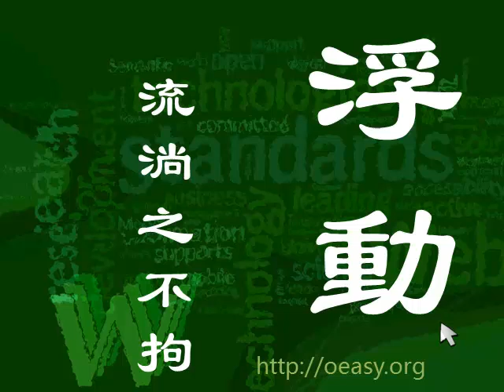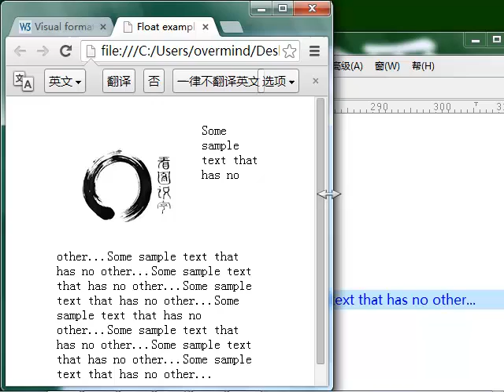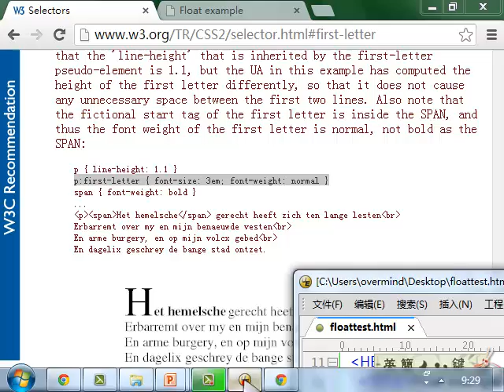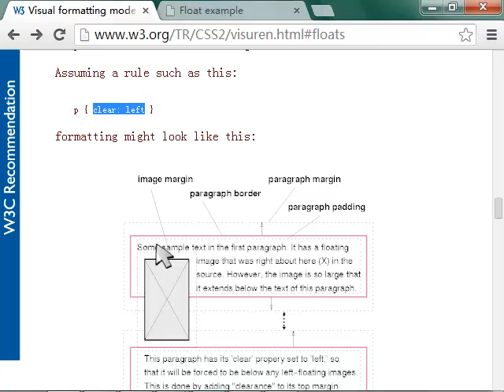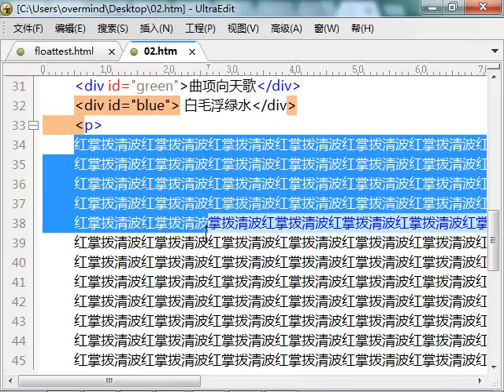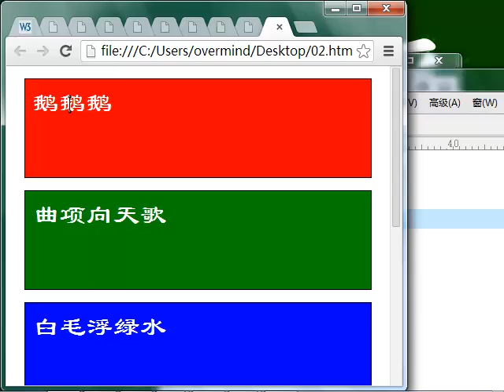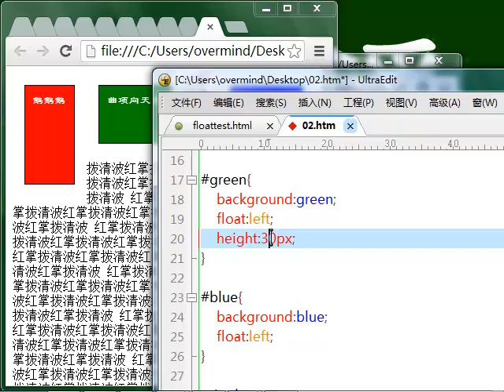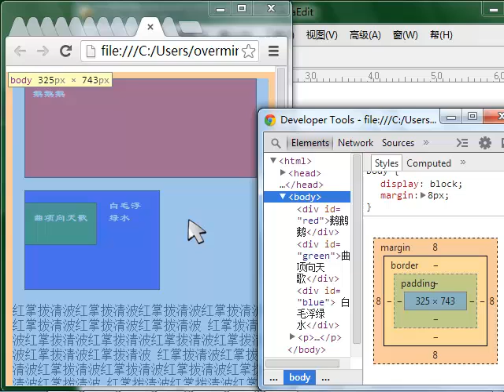oeasycss15 style15浮动 float 左浮动 有浮动 清除 clear 坍塌 collapse 首字下沉